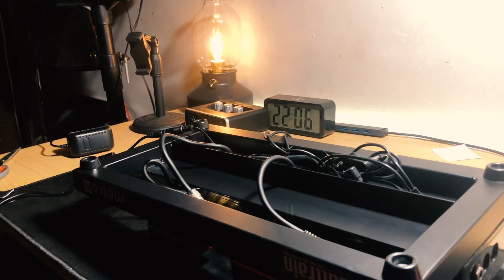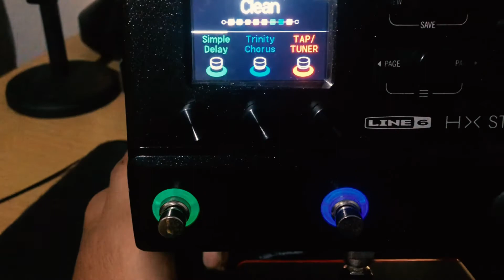HX Stomp Pedalboard 2022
Pedalboard:
Pedaltrain Metro 16

Effects:
- Line 6 HX Stomp
- JHS Morning Glory V4
- JHS Compressor 3 Series
- Fm Pedals HX Stomp Footswitch
- Watone Red Remote for JHS Morning Glory